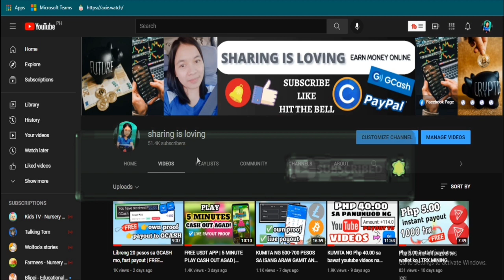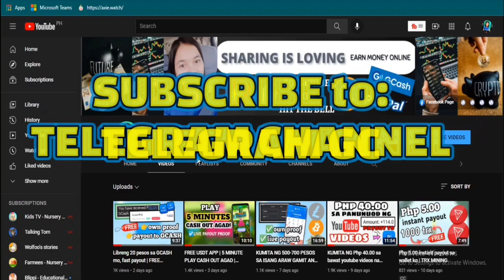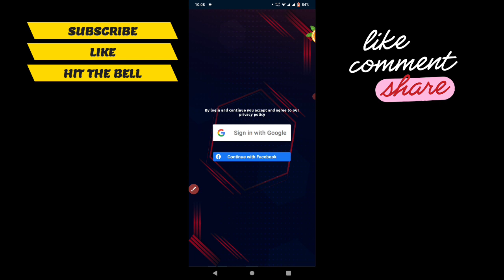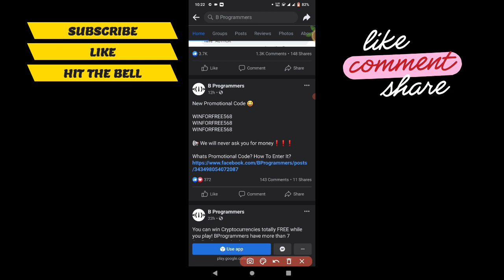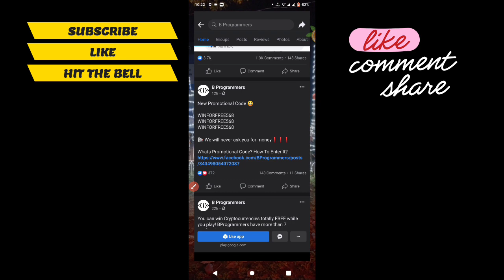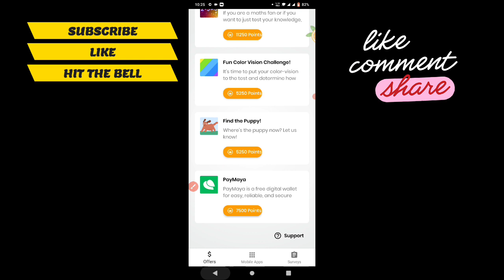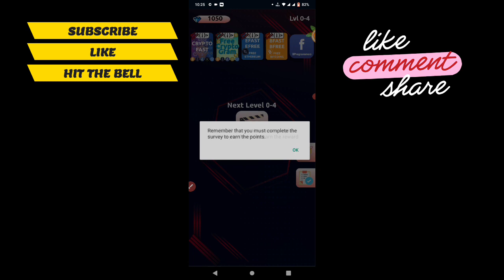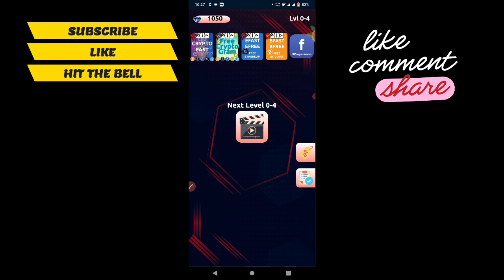0.000157 BTC NATANGGAP KO NG LIBRE | CP LANG ANG GAMIT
0.000157 BTC NATANGGAP KO NG LIBRE | CP LANG ANG GAMIT
5 PERSONS WILL GET 500 PESO GCASH

ref code: RC8WYY22P
5a96747cad9cbe031cd23375
GCASH LINK free 50 pesos